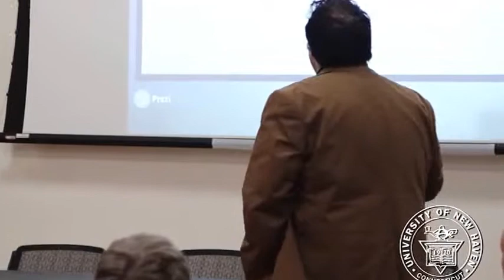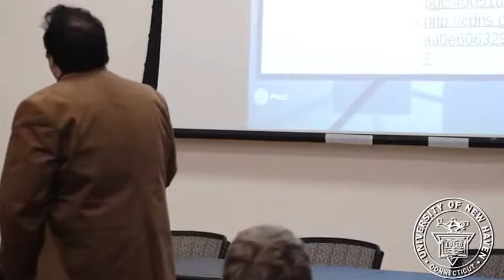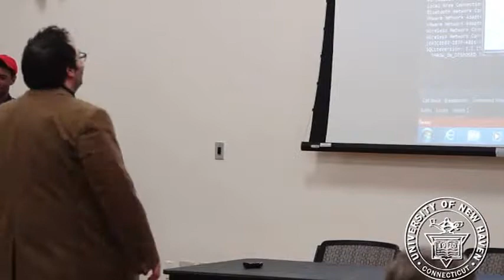UNH Current Issues Discussion - Don't Upload Yourself? - By Dr. Ibrahim Baggili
In this talk Dr. Baggili discusses the issues when uploading yourself to the Internet.